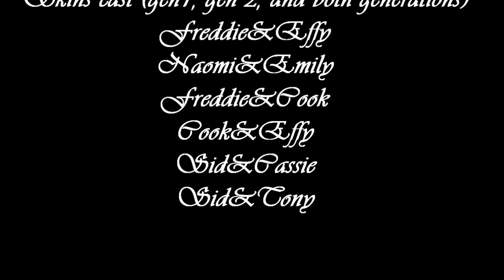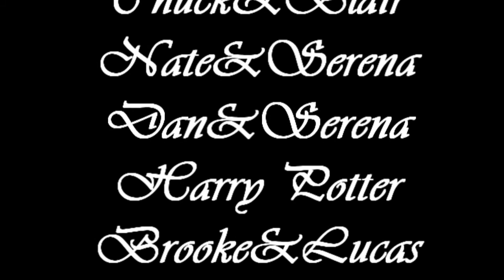NEED YOUR HELP! PLEASE WATCH!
Hey, guys!
Literally, I have NO ideas lately, which means no videos :(
Thst's why I am asking you for song suggestions for the casts/couples/characters/friendships listed in the video!
x0x0